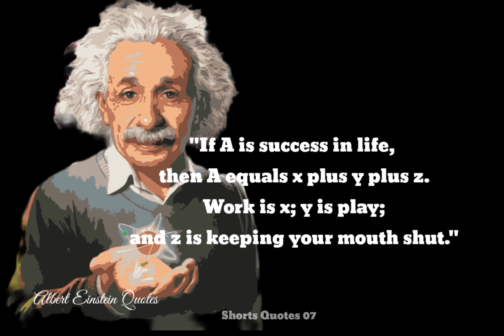Albert Einstein TOP-7 Quotes||Shorts Quotes 07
Hi Friends👋👋👋

So i hope you like this videos.👍👍

Deep meaning quote
Motivational speech
New instagram reels
insta reels
best motivational speech powerful motivational speech
Shorts
youtube shorts
Instagram reels
billionaire thought
sad reality of world whatsapp status, sad reality of world status
sad reality of today's
modern world girl
modern world girl,
the sad reality of this world reaction, sad reality of the world animation,
the sad reality of this world animation, sad reality of our world bgm,
Deep Meaning Picture Of Our Life, sad reality of world energy 2023,
sad reality of the world, sad reality of usa,
sad reality of world juniors, world controversy,
sad reality of muslim world, sad reality of modern world song,
world biggest problem in future, sad reality of modern world sad reality of muslim world, sad reality of modern world song,
sad reality of our world memes, sad reality of our world music,
sad reality of our world mobile, sad reality of mother earth,
sad reality of world qualifiers 2022, deep meaning images shows the sad reality of today's world,